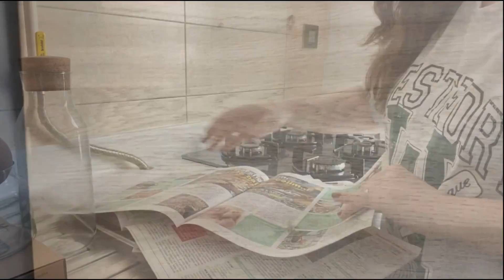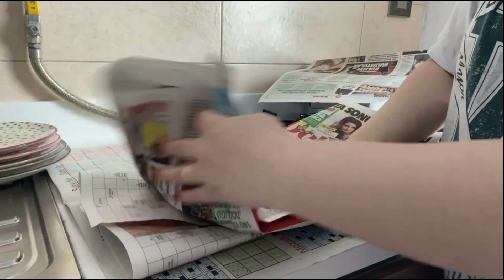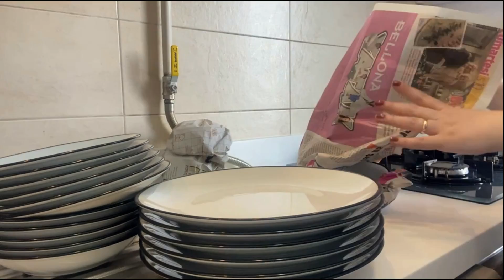TAŞINIYORUZ | MUTFAK TOPLAMA | EŞYA TOPLAMANIN PÜF NOKTALARI | TAŞINMA VLOG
Herkese merhaba, umarım keyifle ve beğenerek izlersiniz.